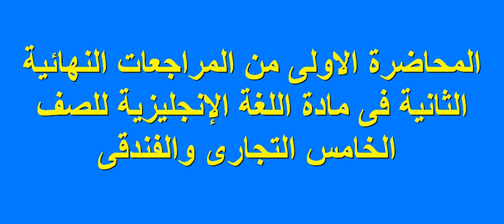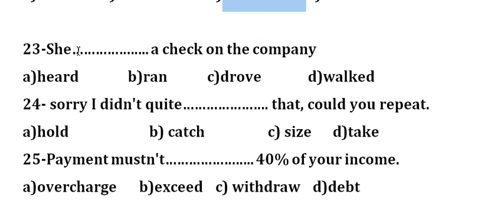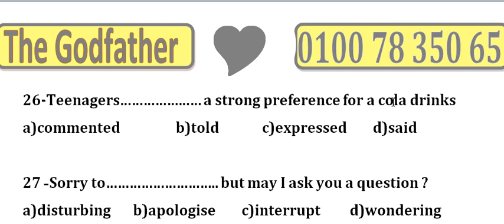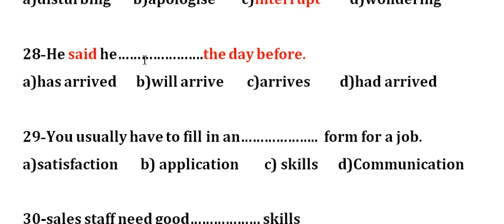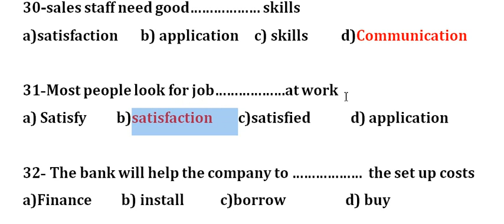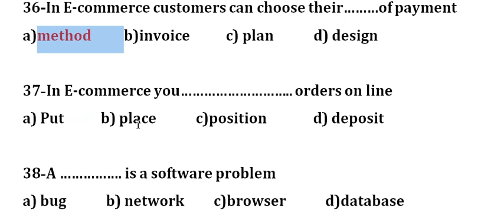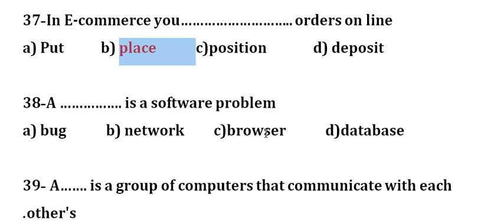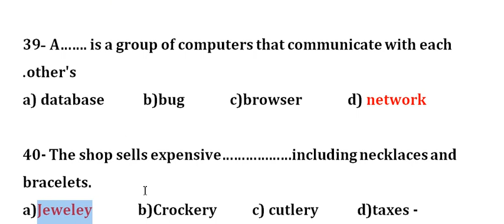الصف الخامس الثانوي التجاري والفندقى المراجعة النهائية(2) اللغة الإنجليزية